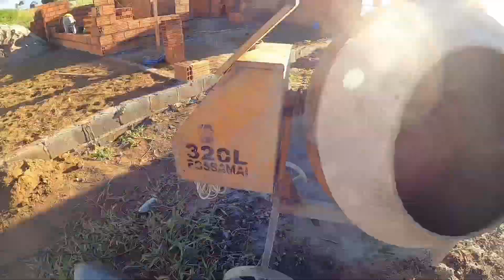COMO FAZER VERGAS e CONTRAVERGAS*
como fazer vergas é contra vergas*na obra 🏗️🇧🇷 simples e fácil /1.70x10x10 cm
para fazer 6 unidades usei 3 balde de areia, três baldes de pedra e um balde de cimento 7 madeira de 1,80 m 10 cm de altura